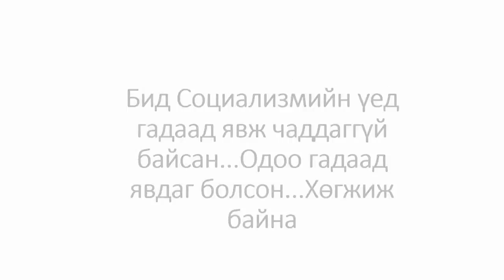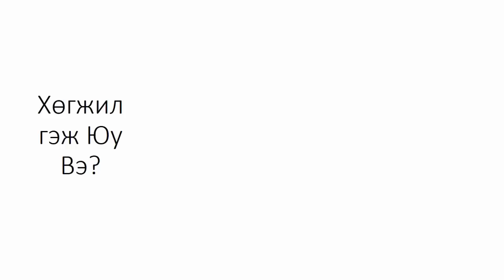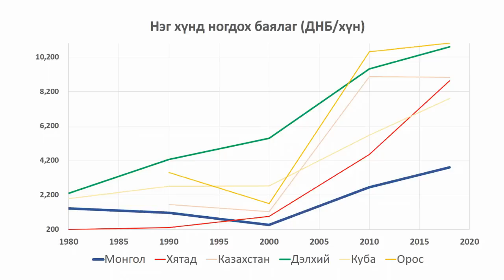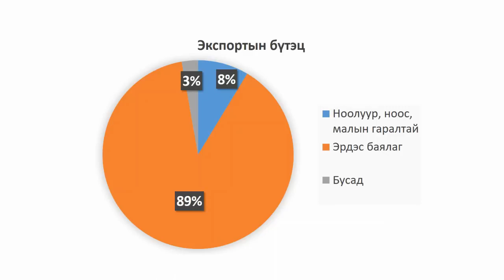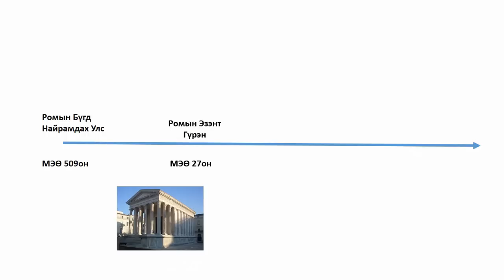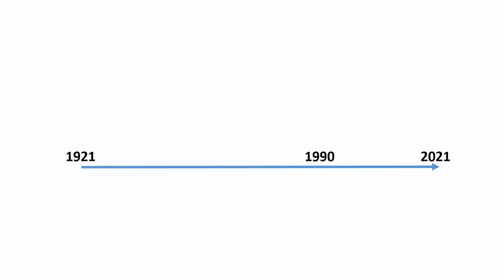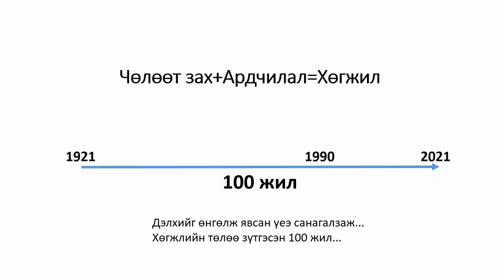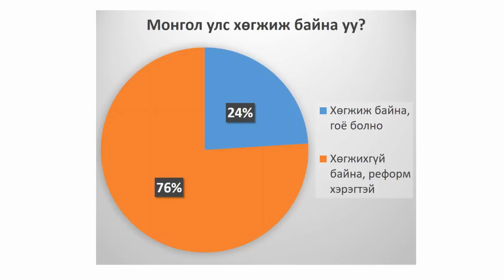Эдийн Засгийн Мэдлэгийг 10 минутад | Хөгжил гэж юу вэ?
Монгол улс 1990 оноос хойш хөгжиж байна уу? Уруудаж байна уу? Энэ талаар сонирхолтой статистик, тоо баримтаар танд хүргэж байна.